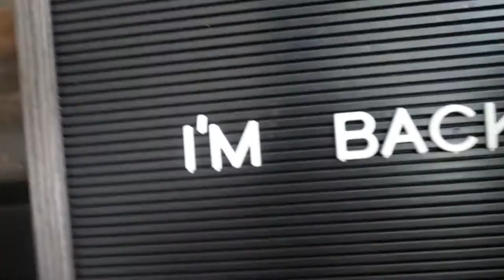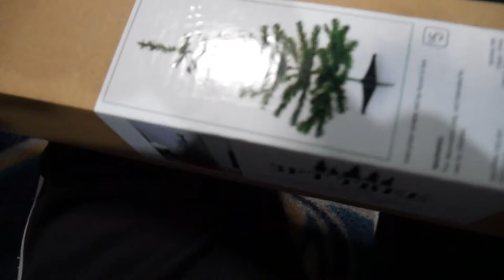DECORATING FOR CHRISTMAS!!|Vlogmas Day 1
TURN THE VIDEO SETTING TO 1080P

THANK YOU TO EVERYBODY WHO WATCHED THE LAST VIDEO!!!

Here we are! Season 2 of Ryan Lewis Vlogs. This is a step up from last season’s content. These are REAL vlogs and I’m showcasing my REAL Vlogging skills and showing you why I am going to be the top creator on this platform . This is my dream and to support all it takes is 1 second of your day to push a button. Thank you for giving me the opportunity to entertain you 3 CHASE YOUR DREAMS!!! THERE IS NO TOMORROW HAPPY VLOGMAS!!!

SOCIALS!!